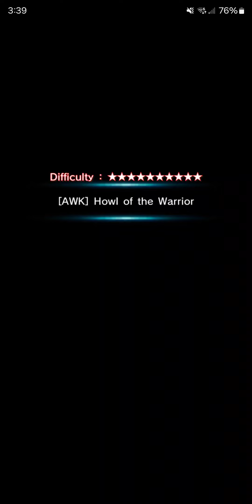Phantom sniper saga vs Ganan - Grand Summoners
I was trying to beat this with phantom bullet units only, but no. Just no. Absolutely not.

Grand Summoners, grand summoners, GS, Vultee-LR, Priscilla, Priscilla-Is, Simon,